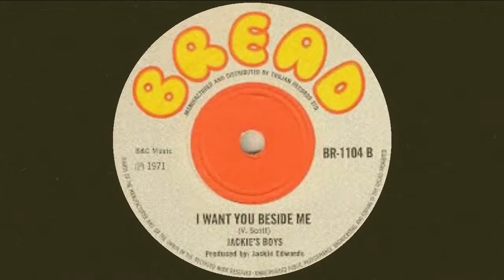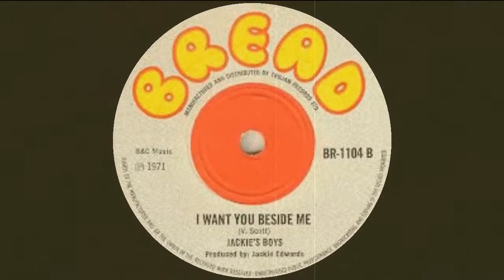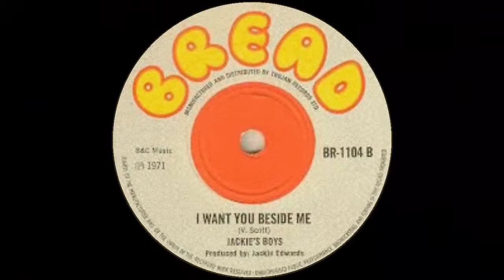Jackie's Boys - I Want You Beside Me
Jackie's Boys
I Want You Beside Me
Produced By: Jackie Edwards (1971)